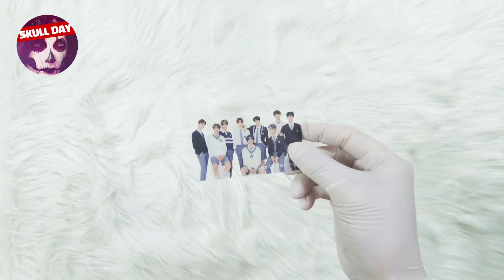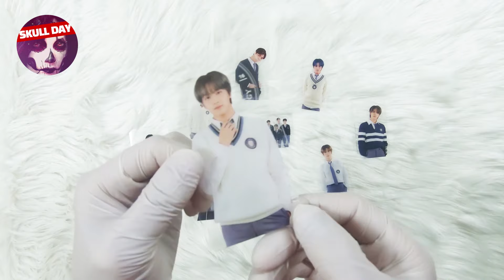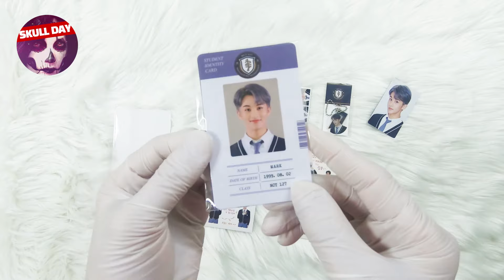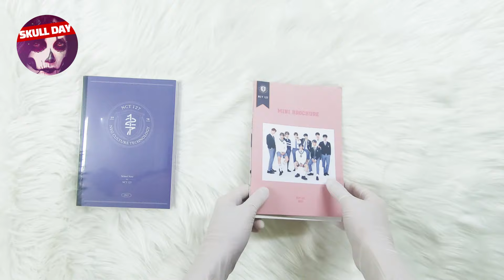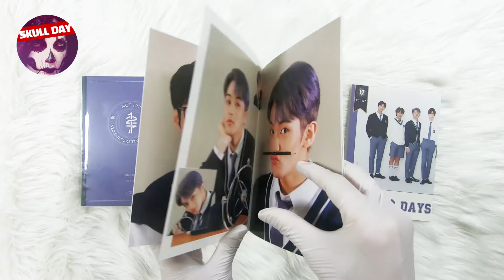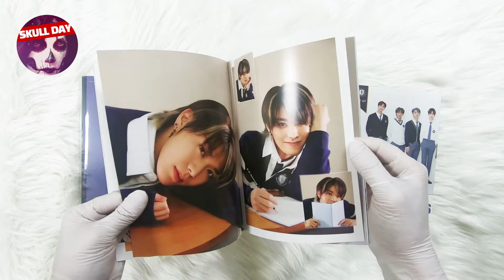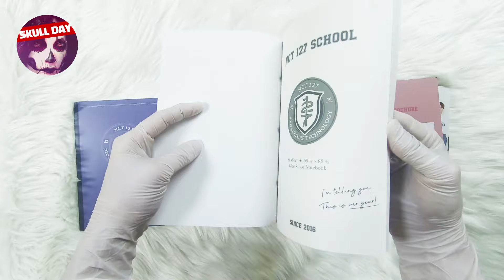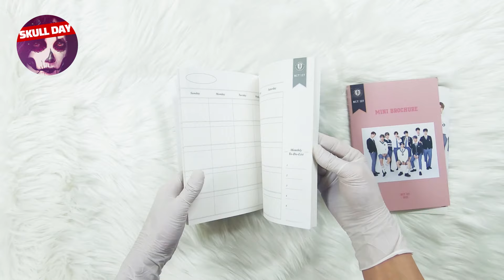⭐️UNBOXING 2021 NCT 127 Back to School Kit (Mark ver)⭐️Kpop Goods Album Reaction 엔시티127 백투스쿨 키트(마크)